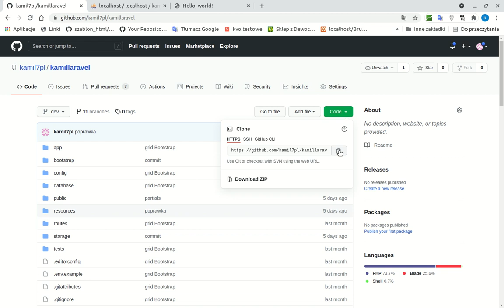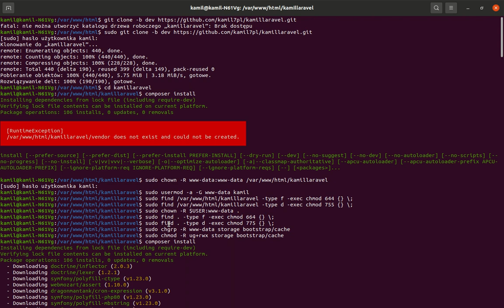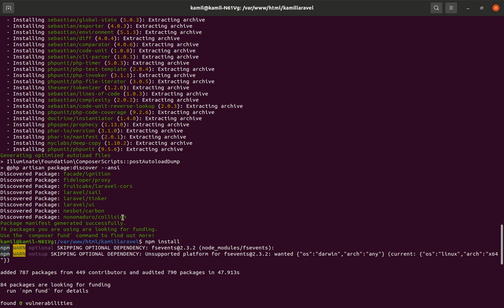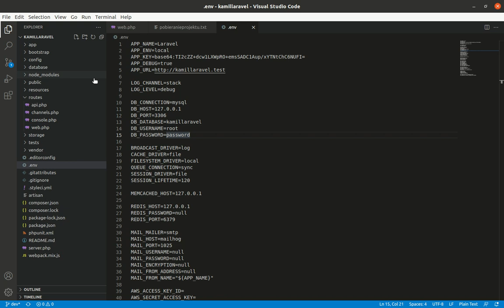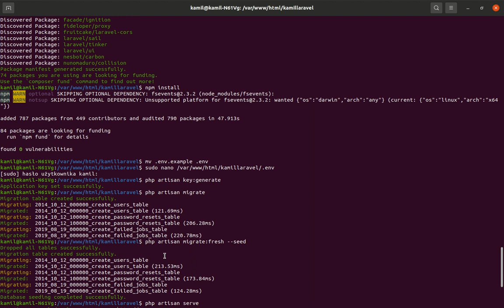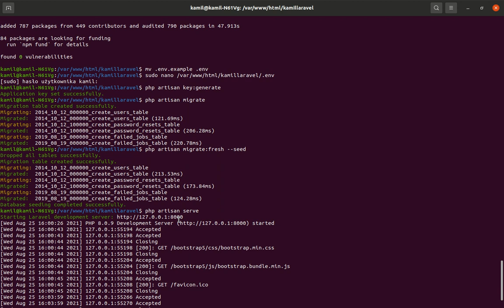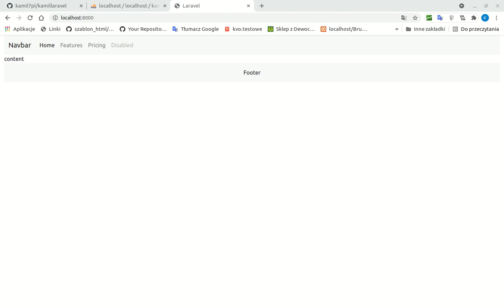Laravel pobieranie projektu z Github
cd kamillaravel przejście do katalogu projektu
sudo chown -R www-data:www-data /var/www/html/kamillaravel
sudo usermod -a -G www-data kamil
sudo find /var/www/html/kamillaravel -type f -exec chmod 644 {} \;
sudo find /var/www/html/kamillaravel -type d -exec chmod 755 {} \;
sudo chown -R $USER:www-data .
sudo find . -type f -exec chmod 664 {} \;
sudo find . -type d -exec chmod 775 {} \;
sudo chgrp -R www-data storage bootstrap/cache
sudo chmod -R ug+rwx storage bootstrap/cache
composer install
npm install
mv .env.example .env kopiuje plik .env.example do pliku .env
sudo nano /var/www/html/kamillaravel/.env otwiera plik konfiguracyjny .env
php artisan key:generate
php artisan migrate
php artisan migrate:fresh --seed
php artisan serve